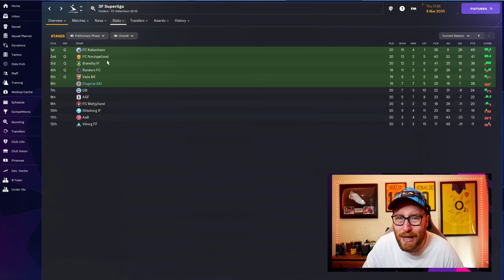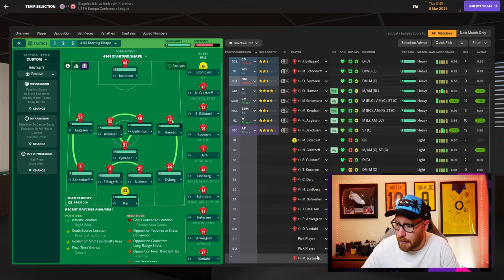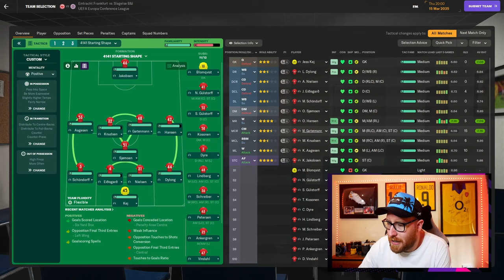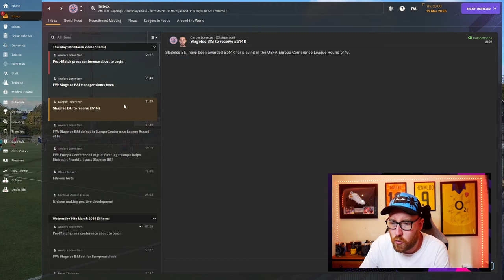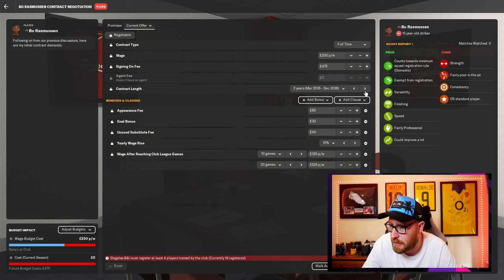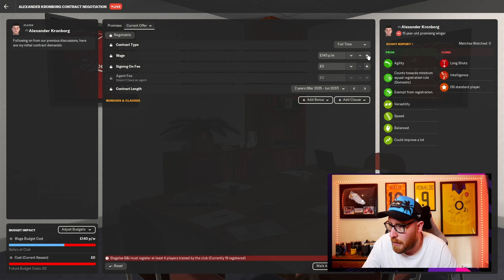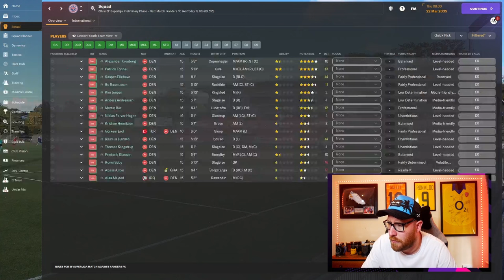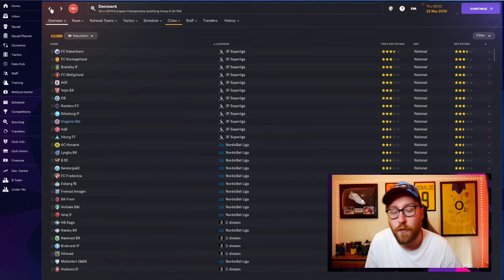FM24 YOUTH ACADEMY CHALLENGE | #28 | YOUTH INTAKE & EUROPEAN FOOTBALL!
Want to see the hardest challenge in Football Manager? Join us on our journey in the Youth Academy Challenge from the bottom division in Denmark as an amateur team to Champions League winners with no signings throughout the entire save, our only players being from our Youth Intakes.